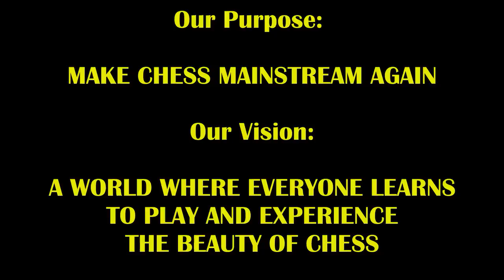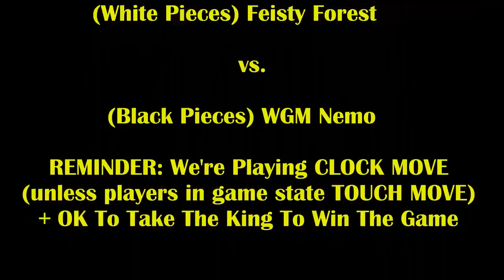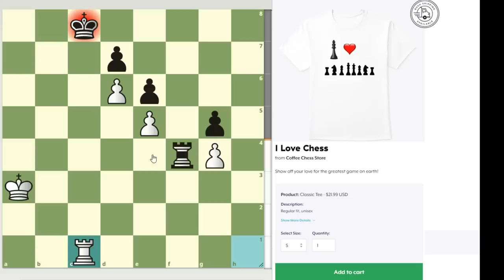10 Year Old Prodigy Plays Evans Gambit To Hustle WGM Nemo! Feisty Forest vs WGM Nemo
WGM Nemo is back and taking on our star prodigy! Will Forest be feisty enough w/ Evans Gambit?
Check out WGM Nemo's channel! - @akaNemsko

1. e4 e5 2. Nf3 Nc6 3. Bc4 Bc5 4. b4 Bxb4 5. c3 Bd6 6. d4 Nf6 7. O-O O-O 8. Nbd2 h6 9. h3 a6 10. Bd3 Qe7 11. Re1 Nh7 12. Nc4 b5 13. Nxd6 cxd6 14. d5 Nd8 15. Be3 Nb7 16. Bc2 Nc5 17. Bxc5 dxc5 18. d6 Qf6 19. Qd5 Rb8 20. Qxc5 Re8 21. Bb3 Bb7 22. Rad1 Bc6 23. Bd5 Rbc8 24. Qb4 Ng5 25. Nxg5 Qxg5 26. Re3 Qd8 27. Qb3 Bxd5 28. Qxd5 Qa5 29. Rf3 Rf8 30. Qxe5 Qxa2 31. Qf5 Qe6 32. Qxe6 fxe6 33. Rfd3 Rc6 34. Ra1 Ra8 35. e5 a5 36. Ra3 Rca6 37. Rd1 b4 38. cxb4 axb4 39. Rb3 Rb6 40. Rdb1 Rab8 41. f3 Rb5 42. Kf2 Kf7 43. f4 Kg6 44. g4 h5 45. Kf3 hxg4+ 46. hxg4 Kf7 47. Ke3 Ke8 48. Kd4 Rd5+ 49. Kc4 Rc8+ 50. Kxb4 Rd4+ 51. Ka3 Rxf4 52. Rb8 Kd8 53. Rxc8+ Kxc8 54. Rg1 g5 55. Rc1+ Kd8 56. Rh1 Kc8 57. Rc1+ Kd8 58. Rh1 Kc8 59. Rc1+